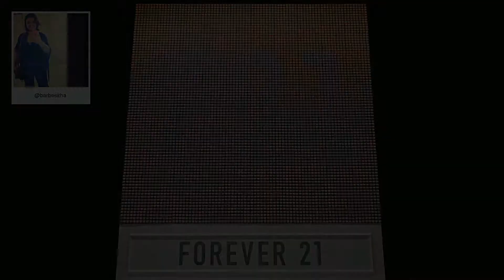F21 Thread Screen